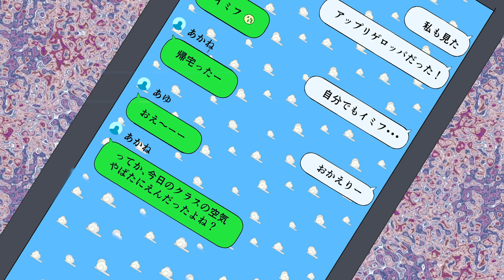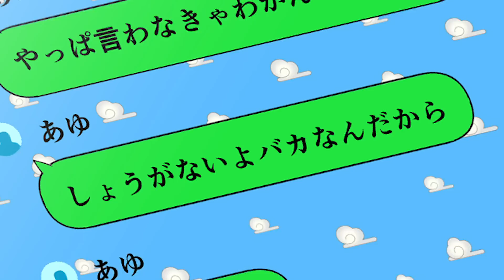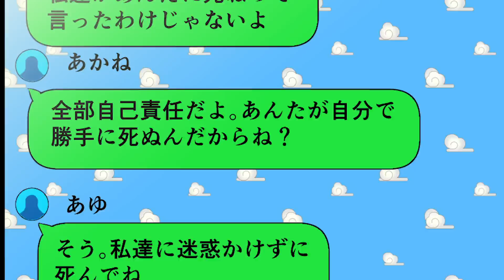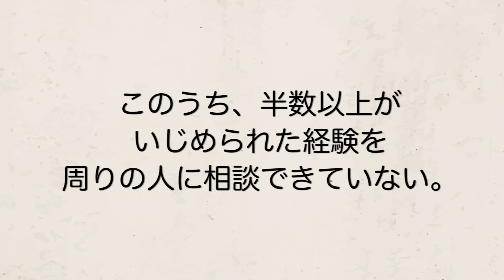SNSで仲間はずれ….ある女子中学生のリアルを漫画にした【社会問題】